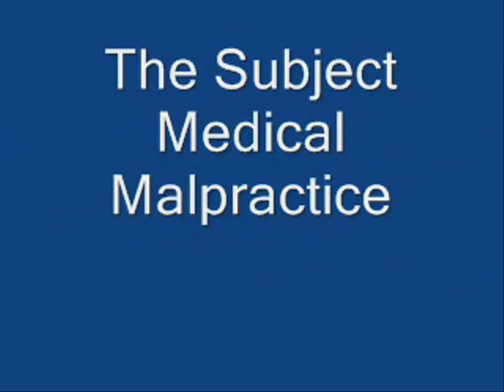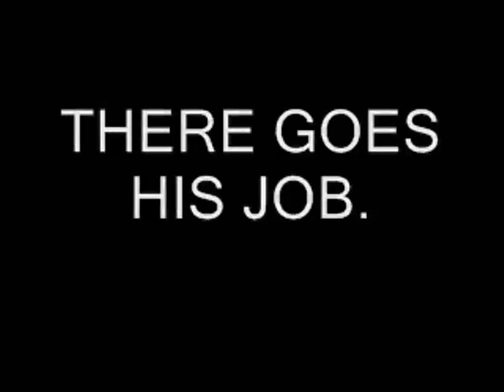HOW TO LOSE YOUR JOB AS A TV INTERVIEWER.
TV INTERVIEWER CRACKS  UP OVER MAN WHO'S OPERATION WENT HORRIBLY WRONG.